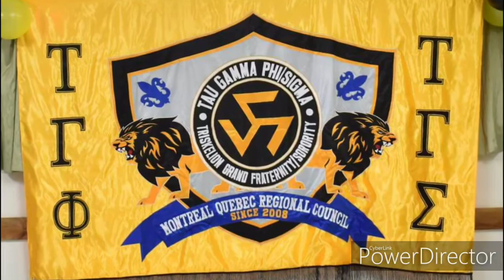MQRC Summer Chalet 2019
This is how we spent time with family and friends to enjoy summer.